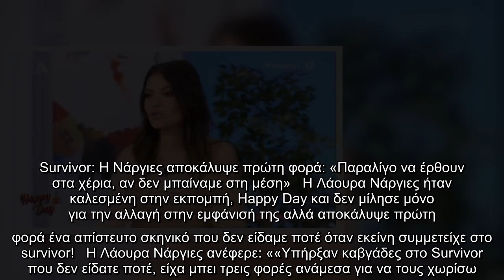Survivor: Η Νάργιες αποκάλυψε πρώτη φορά: «Παραλίγο να έρθουν στα χέρια, αν δεν μπαίναμε στη μέση»